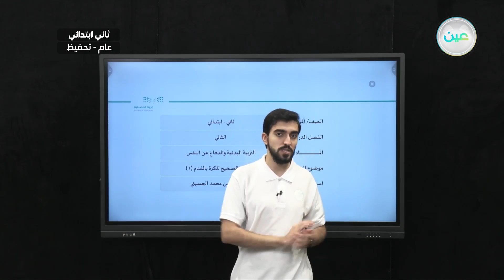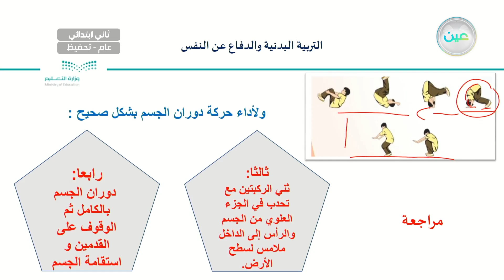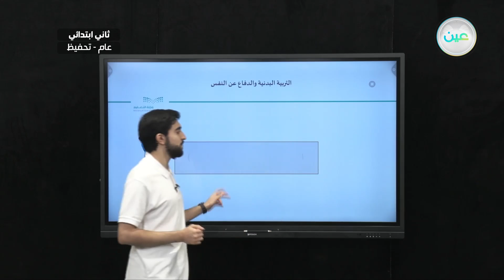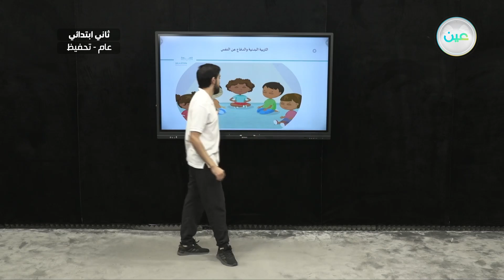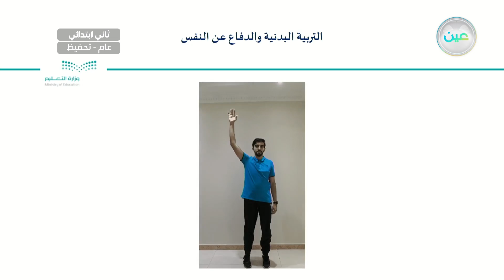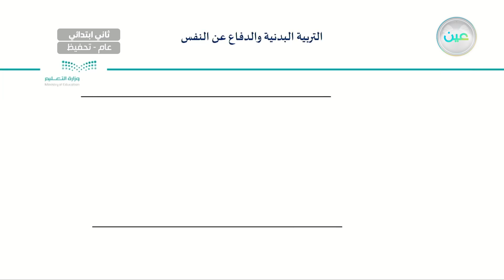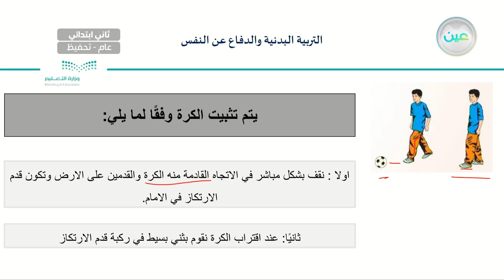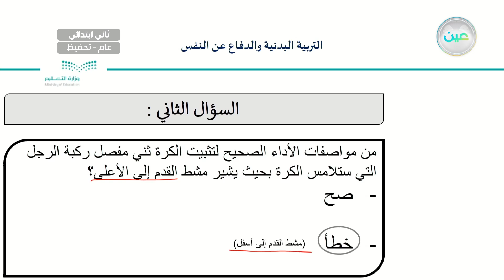التثبيت الصحيح للكرة بالقدم (1) - التربية البدنية والدفاع عن النفس - ثاني ابتدائي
الحصة الخامسة - الأحد - الأسبوع السادس - ثاني ابتدائي02